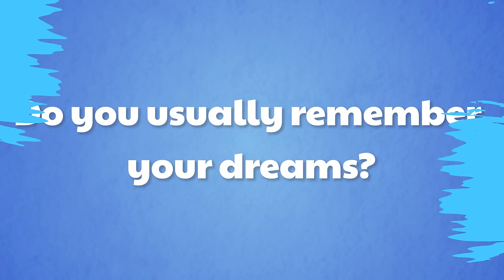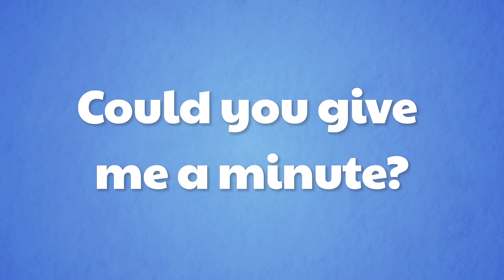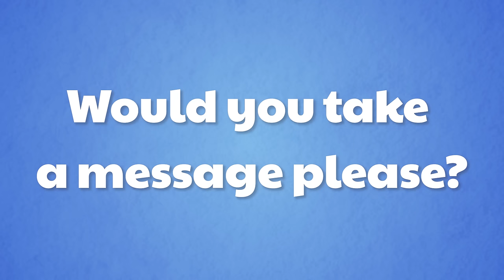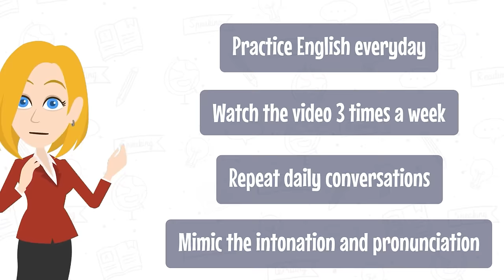Daily English Conversation | Learn English with NATIVE SPEAKER | Improve English Beginner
This video is suitable for learners at the A2-B1 level, but anyone eager to improve their English speaking skills will find it beneficial. Remember, consistent practice is key to progress, so we encourage you to participate actively and enjoy the learning journey.

Don't miss out on this unique opportunity to enhance your English speaking skills.